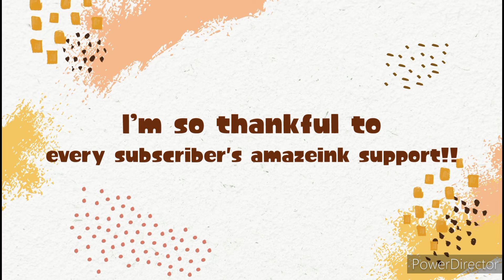This channel is going to have a big update!!